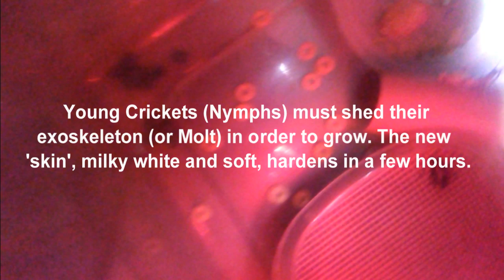ENTOMOLOGY and REPTILE CARE - AMAZING NATURE VIDEO - CRICKET NYMPH MOLTS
A young Cricket (Acheta Domesticus) is filmed during the last few seconds of a molt. Growing crickets do this a number of times but it is seldom observed because immediately after molting, the discarded exoskeleton is consumed. The milky white appearance of the new 'skin' only lasts briefly and returns to normal once the new soft exoskeleton has hardened.